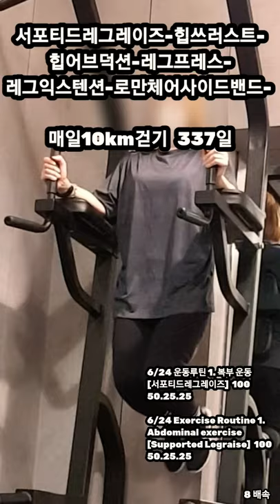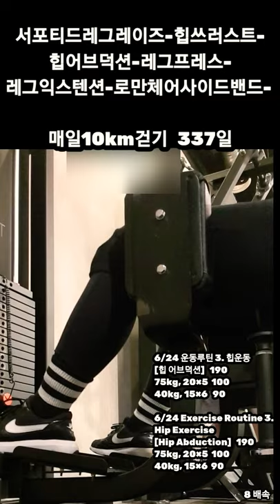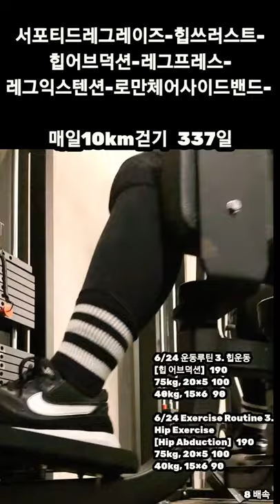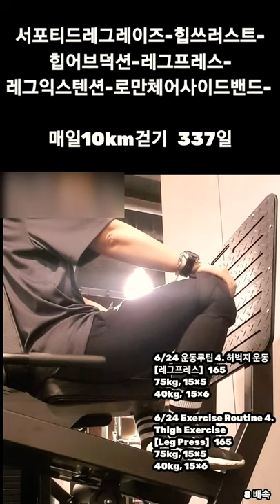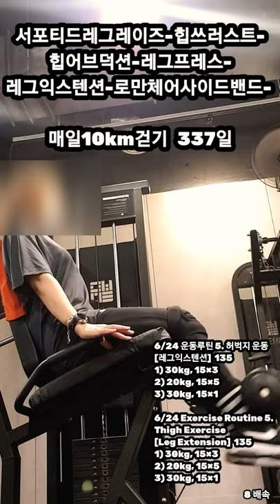[6/24 운동루틴 복부, 힙, 허벅지 운동] Abdominal exercise, Hip exercise, Thigh exercise.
서포티드레그레이즈-힙쓰러스트-
힙어브덕션-레그프레스-
레그익스텐션-로만체어사이드밴드-
백익스텐션-

6/24 운동루틴 1. 복부 운동
[서포티드레그레이즈]  100
50.25.25

6/24 Exercise Routine 1.
Abdominal exercise
[Supported Legraise]  100
50.25.25

6/24운동루틴 2. 힙 운동
[힙쓰러스트]  150
1) 55kg, 15×4
2) 40kg ,15×6

6/24 Exercise Routine 2.
Hip Exercise
[Hip Thrust]  150
1) 55kg, 15×4
2) 40kg, 15×6

6/24 운동루틴 3. 힙운동
[힙 어브덕션]  190
75kg, 20×5  100
40kg, 15×6    90

6/24 Exercise Routine 3.
Hip Exercise
[Hip Abduction]  190
75kg, 20×5  100
40kg, 15×6    90

6/24 운동루틴 4. 허벅지 운동
[레그프레스]
75kg, 15×4.5?
40kg,  15×6

6/24 Exercise Routine 4.
Thigh Exercise
[Leg Press]
75kg, 15×4.5?
40kg, 15×6

6/24 운동루틴 5. 허벅지 운동
[레그익스텐션]  135
1) 30kg, 15×3
2) 20kg, 15×5
3) 30kg, 15×1

6/24 Exercise Routine 5.
Thigh Exercise
[Leg Extension]  135
1) 30kg, 15×3
2) 20kg, 15×5
3) 30kg, 15×1

6/24 운동루틴 옆구리 운동 6.
[로만체어사이드밴드]  45
15×3

6/24 Exercise Routine
Side Exercise 6.
[RomanChair Sideband]  45
15×3